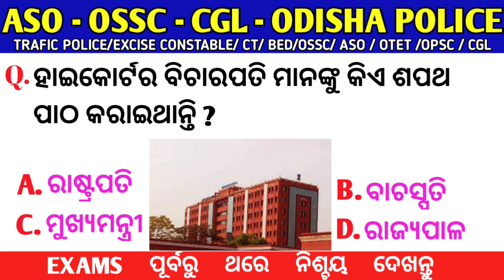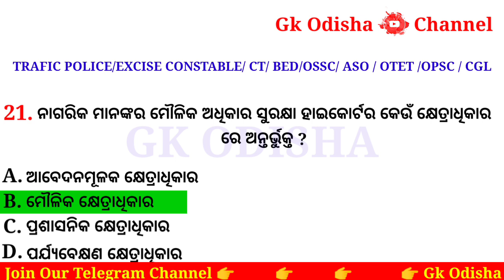ASO | OPSC | CGL | OPSC SELECTED GK | ODISHA POLICE GK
cover topic -:

1- Important selected Trafic Police Gk
2- Opsc High Court Gk Odia
3- Gk Odisha
4- Opsc gk Odia
5- Opsc Selected Gk Odia
6- Cgl Gk Class
7- Ossc Previous Year
8- Selected Aso Gk Questions & Answers
9- Aso Important Selected
10- Cgl Gk

osssc_combined_exam Gk

susanta kabi
from - cuttack,odisha ( india )